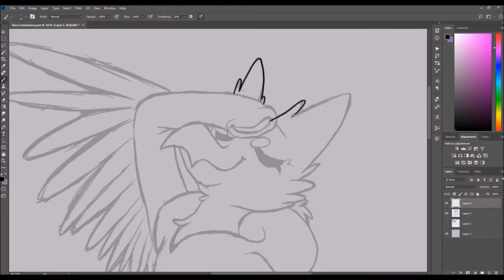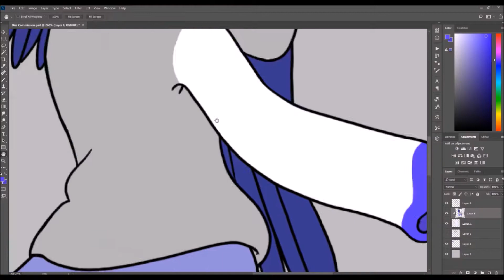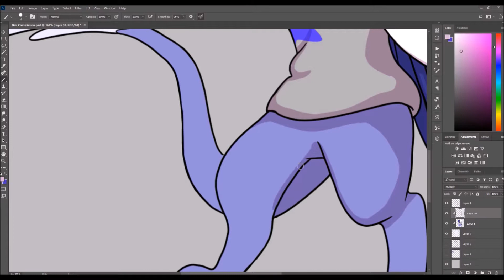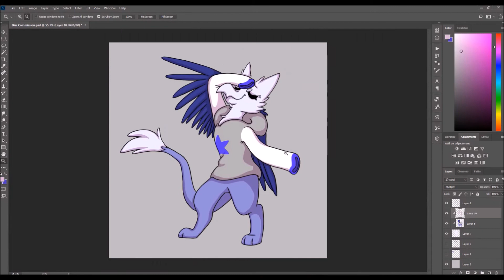| Speedpaint | Dizz [Commission]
Where else can you find me/my art?

✨Requests-Don't Ask✨
✨Art Trades-Closed for now✨
✨Collabs-Friends only✨
✨Commissions-Open✨